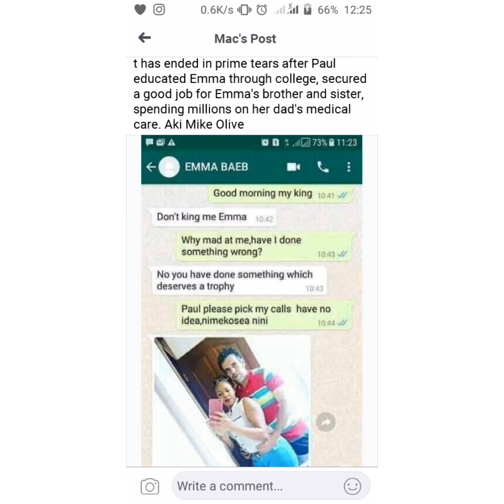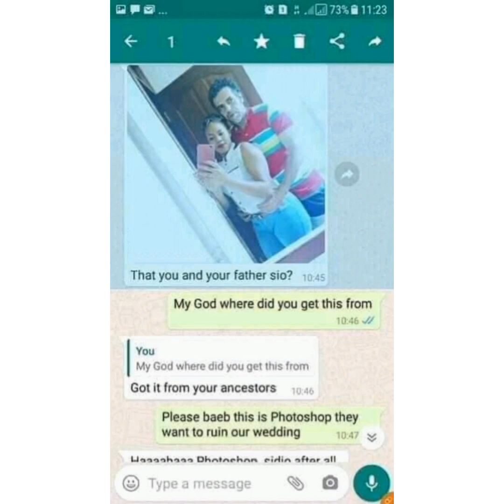Mike Oliver HIV Positive With a Kenyan Lady - Emma?